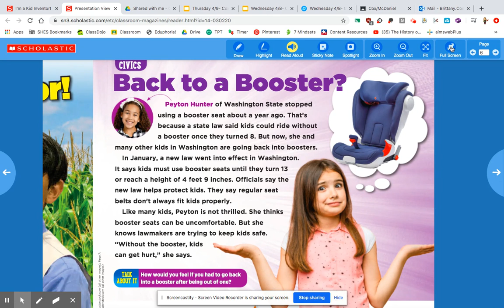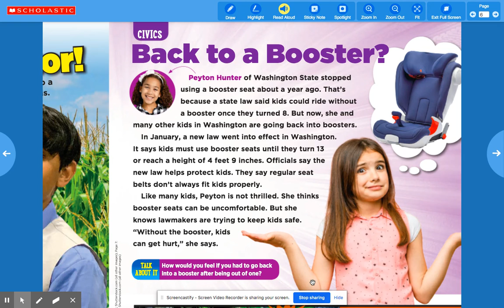Thursday- Payton Hunter's story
Thursday Read Aloud